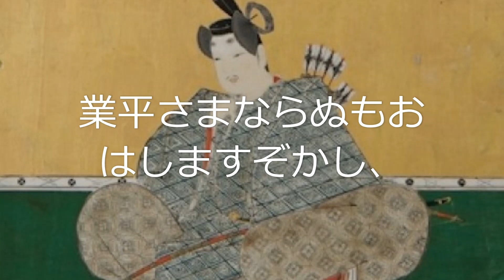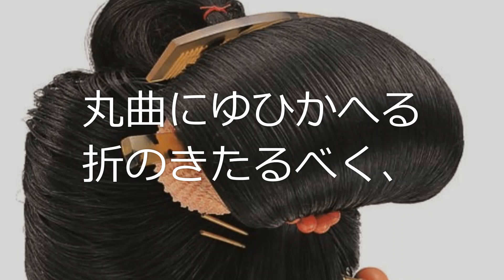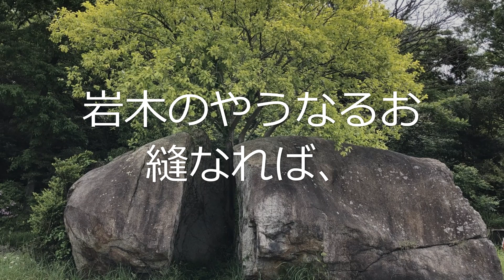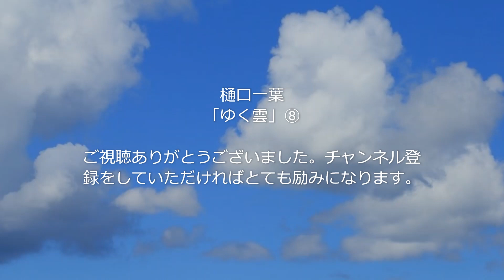樋口一葉「ゆく雲」⑧